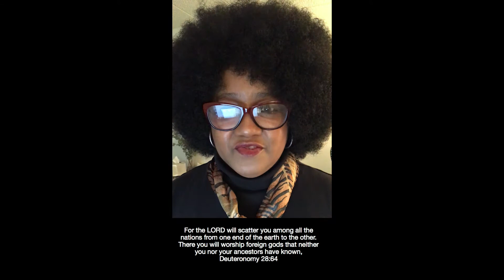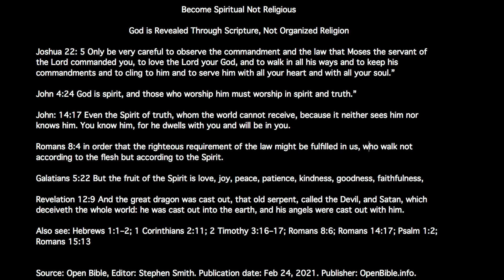Be Spiritual Not Religious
Our African forefathers and mothers were spiritual rather than religious. Organized religion was created by the Romans to conquer and govern the world.